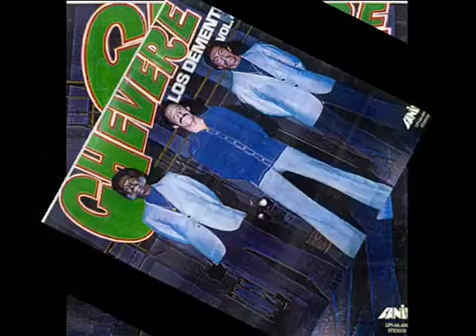CUA _ RAY PEREZ Y LOS DEMENTES